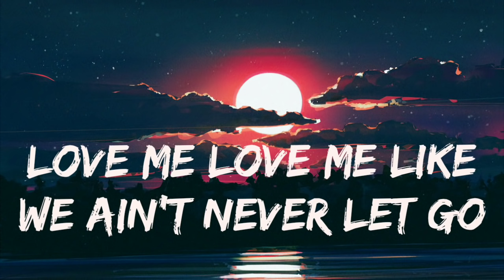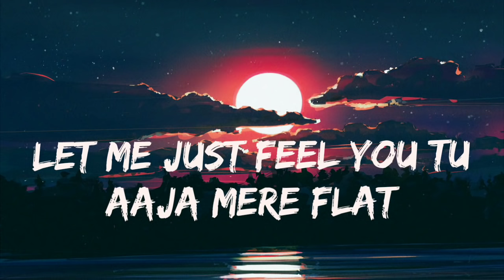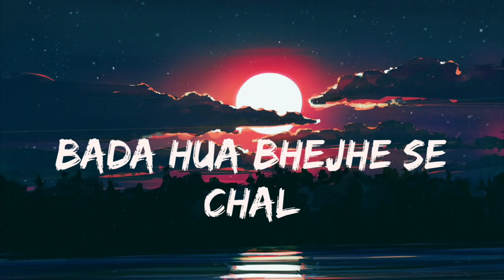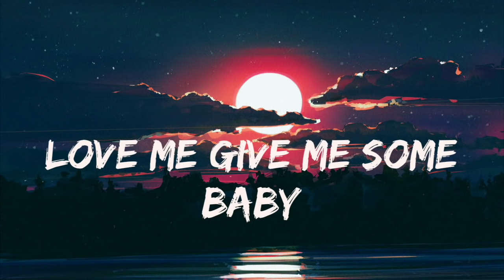JUNGLE HAI AADHI RAAT X GRIND REMIX BY DJ HARSH SHARMA LYRICS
IT'S A LYRICAL VIDEO OF REMIX SONG BY DJ HARSH OF JUNGLE HAI AADHI RAAT X GRIND X MAD LOVE X

LIKE AIM OF 50 LIKES
HOPE YOU WILL COMPLETE IT FAST